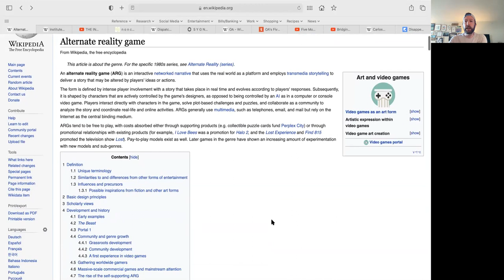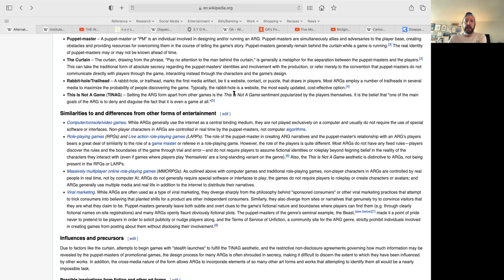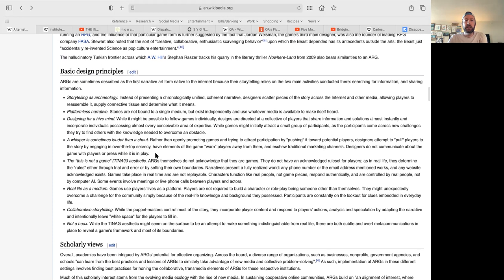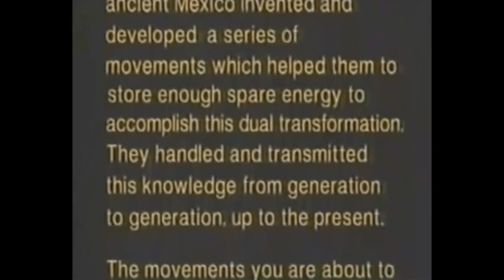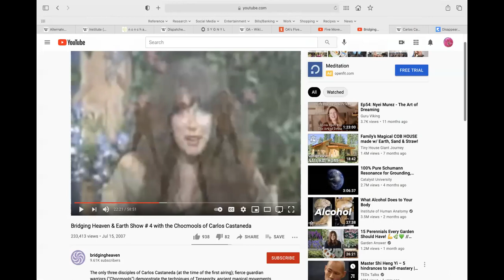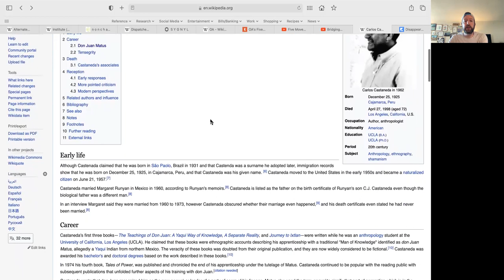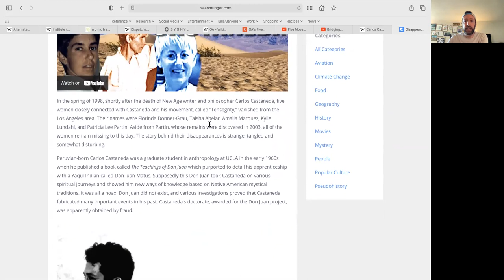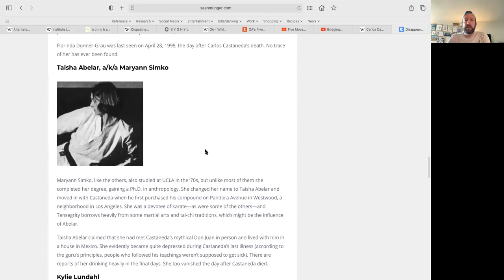Unraveling Reality Ep. 1 - ARG's, The OA, Castaneda and the Mystery of the Missing Tensegrity Girls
This is the first video in a new series I'm doing on the channel called Unraveling Reality where we look at synchronicities and explore strange connections to create a mosaic of the greater reality.

This episode I talk about ARG's and how they relate to the Netflix show the OA and how that show is connected to Carlos Castaneda and the movement he started called "Tensegrity".

Could we all be living in one grand ARG?